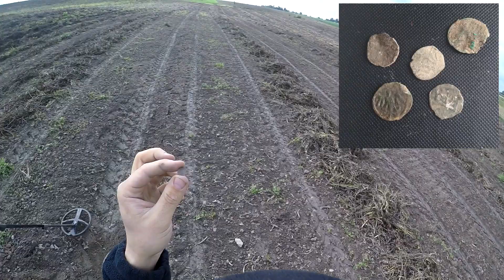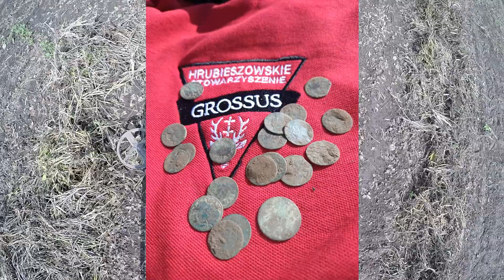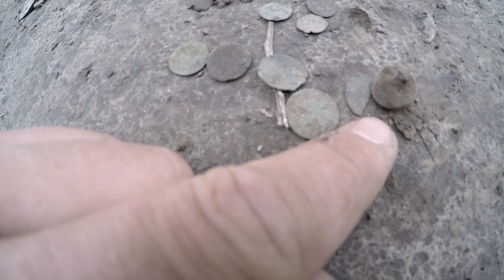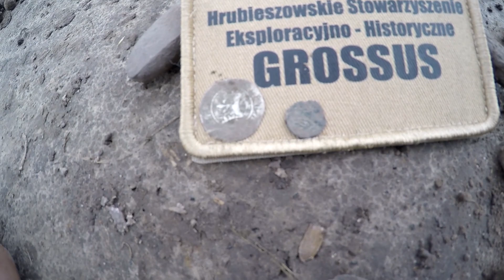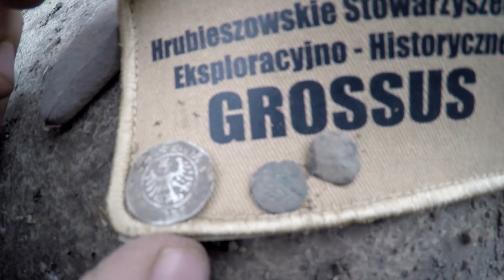GROSSUS - "Znalazłem w gruncie rzeczy..." Mega SREBRO - Mega KONKURS! Poszukiwania i historia part.1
Cześć.
Witam Was na kanale Stowarzyszenia GROSSUS.
Zapraszamy do oglądania i dzielenia się swoją historią.
Wejdź i sprawdź co możemy dla Ciebie zrobić na naszej facebookowej stronie

Zapraszamy również do konkursu, który zakończy się losowaniem w dniu: 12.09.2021 o godzinie 20:00
Zasady są bardzo proste:
2: Polub ten film wciskając łapkę w górę!
3: Napisz w kometarzu GROSSUS

Pozdrawiamy serdecznie i zachęcamy do wspólnego spędzania czasu z detektorem w ręku! Darz dół! :)